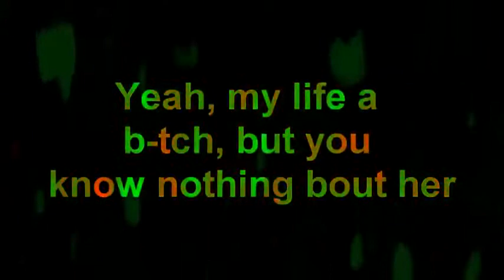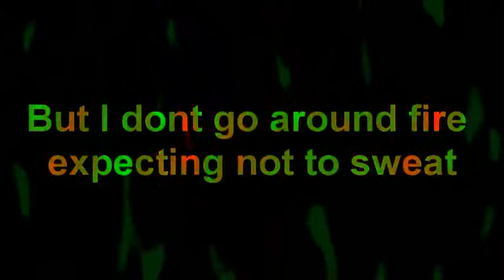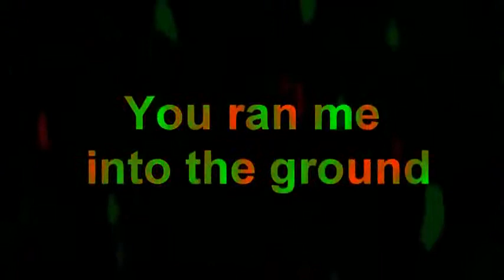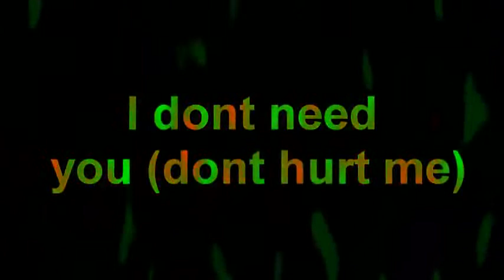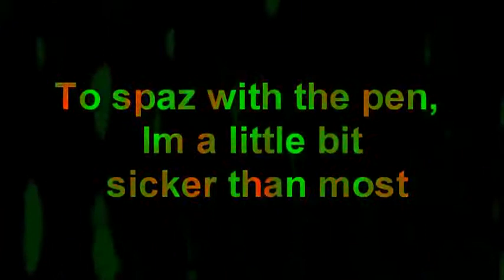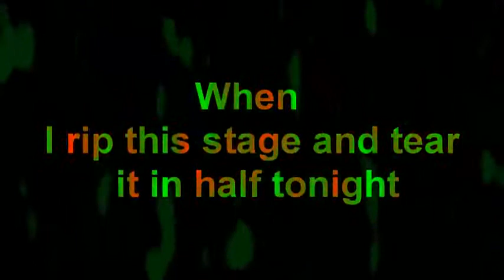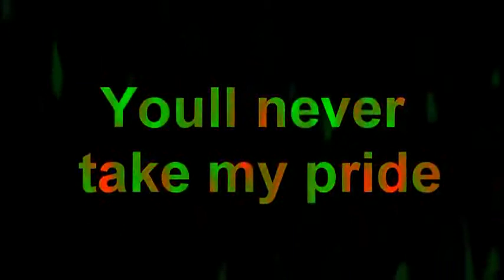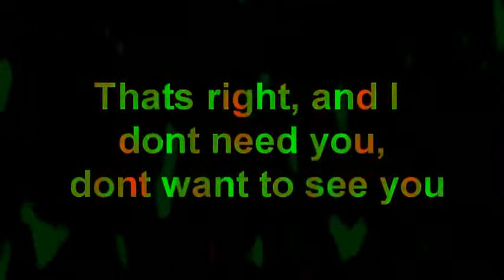Eminem Feat Lil Wayne No Love lyrics